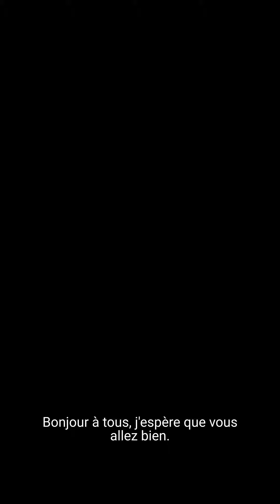VOUS nous avez aidé à aller aussi loin.😍😍 - Luchelle Feukeng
VOUS nous avez aidé à aller aussi loin. Merci d'avoir été avec nous. TogetherWeWin ! ❤️❤️ Ne sous-estimez pas VotrePouvoir💚💜 Les petites actions bienveillantes créent de grands changements. Allez-vous continuer à nous soutenir ?

QUI SOMMES-NOUS ET QUE VOULONS NOUS RÉALISER

Greenpeace Afrique est un mouvement en expansion qui regroupe des personnes agissant pour la protection de l’environnement. Nous utilisons dans nos campagnes la confrontation pacifique et créative pour dénoncer les injustices environnementales à travers le monde et développer des solutions pour un avenir vert et paisible.

Greenpeace Africa est une organisation de campagne indépendante qui n'accepte pas de dons du gouvernement ou d'entreprises. Nous comptons sur la générosité de donateurs individuels, comme vous. Si vous souhaitez faire un don et nous aider à avoir un impact réel sur le continent africain, cliquez